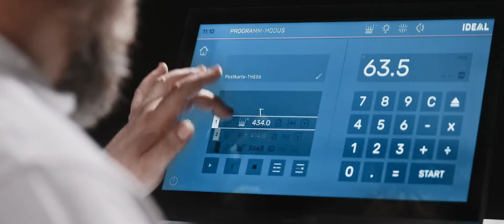IDEAL THE 56 - next-generation programmable powered guillotine for increased efficiency FRZ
Next-generation programmable powered guillotine – for increased efficiency and productivity by working smarter. With IR light beam safety curtain and hydraulic clamp drive. Operation and programme control via 15.6“ touchscreen display. Intuitive software with comprehensive features and operation via touch and swipe gestures – just like a tablet or smartphone.

Features:
15.6“ MULTI-TOUCH DISPLAY Functional graphical user interface for intuitive tablet-like work and clear main screen with intelligently split display. The tilt adjustable display can be ergonomically adapted to body height and lighting conditions.

CUT CONTROL Completely transparent: In the separate program editing window, the current cutting programme is displayed with the respective programme steps. The separately editable individual steps are numbered consecutively and the display runs while the steps are being processed.

HYDRAULIC CLAMP The hydraulic precision drive is not only precise, but also very convenient: the clamping pressure is infinitely adjustable and programmable via touch.

EASY-TOUCH CUT ACTIVATING Safe true two-hand operation: A cut can be executed conveniently and safely by means of the EASY-TOUCH blade activating buttons with integrated optical signals indicating the operational status.

PRECISION DRIVE The manual fine adjustment of the backgauge ensures maximum precision – user-friendly via the ergonomic control element at the front of the machine.

SCS SAFETY PACKAGE Maximum operator safety and cutting convenience: Electronically controlled IR light beam safety curtain on the front table – with status indication (red/green) in the display and the blade activation buttons ensuring safe twohand cut release).

Technical specifications:
Cutting length: 560 mm
Cutting height: 80 / 77 mm (with false clamp installed)
Narrow cut: 15 / 55-60 mm
Table depth: 560 mm
Power: 230 V / 50 Hz / 1~
Fuse protection: 16 amps
Dimensions: 1523 x 979 x 1211 mm (H x W x D)
Table height adjustable: from 950–1000 mm
Weight: approx. 303 kg
Display: 1366 x 768 pixels
Operation: multi-touch
Connections: LAN, USB
Clamping pressure: programmable
Clamp pressure, min: approx. 250 daN
Clamp pressure, max.: approx. 1000 daN
Backgauge speed: up to approx. 10 cm/sec.